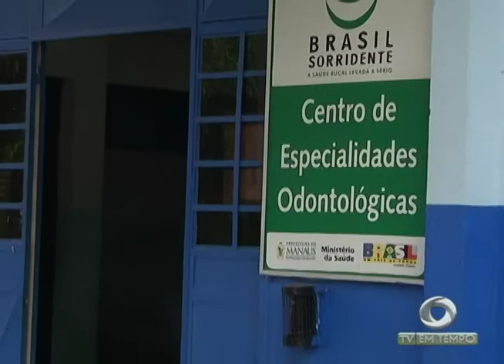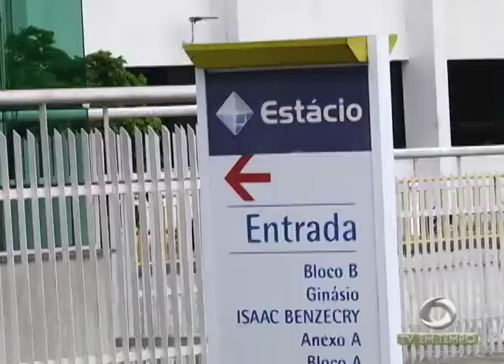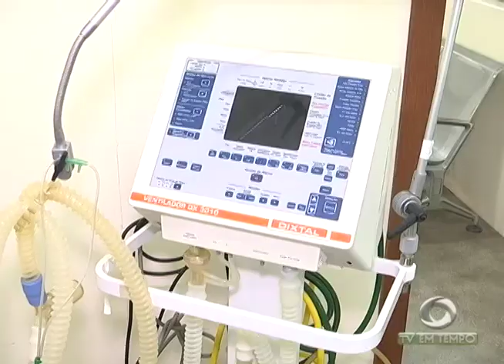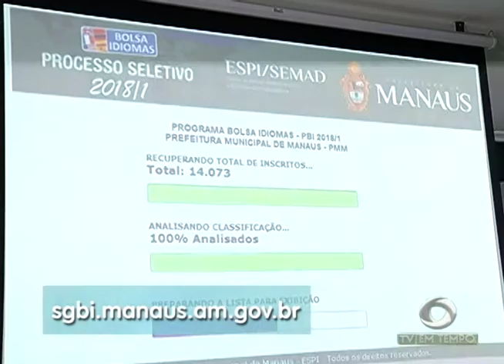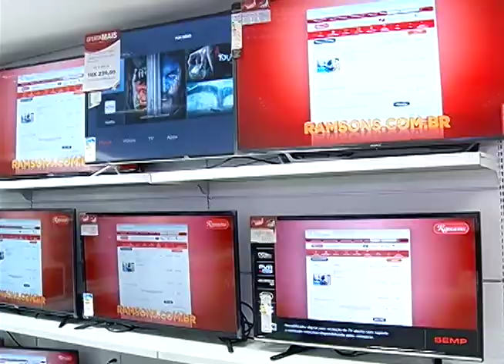MEC suspende a abertura de novos cursos e vagas de medicina por um período de 5 anos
02º BLOCO JORNAL 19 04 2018 - MEC suspende a abertura de novos cursos e vagas de medicina por um período de 5 anos